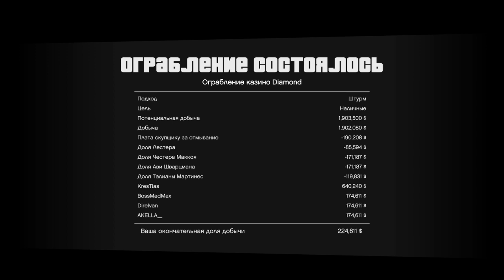GTA: Online "The Diamond Casino Heist" (Aggressive) 12:55 Elite Challenge